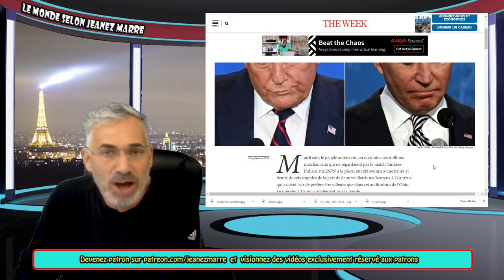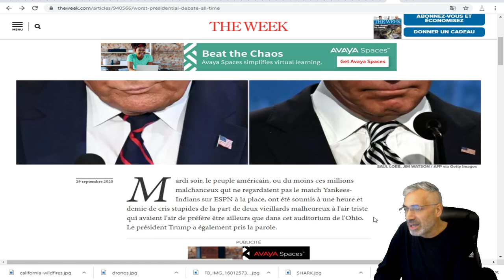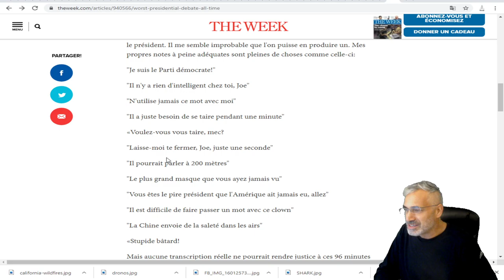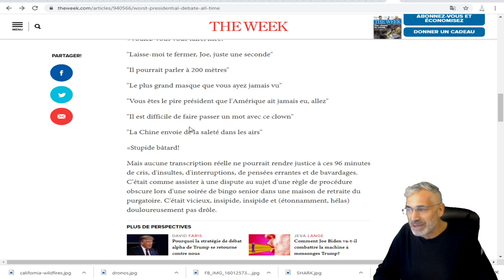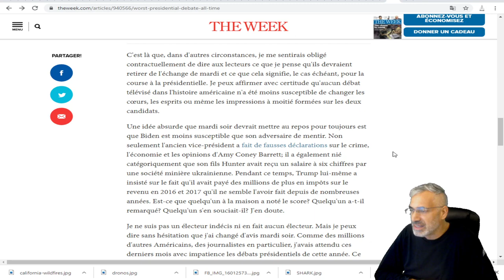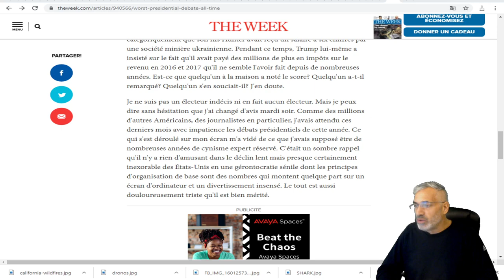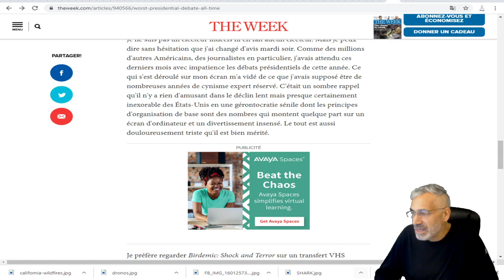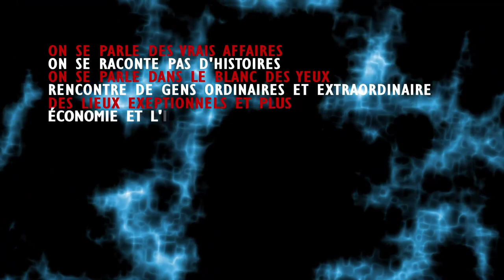Le pire débat présidentiel de tous les temps.